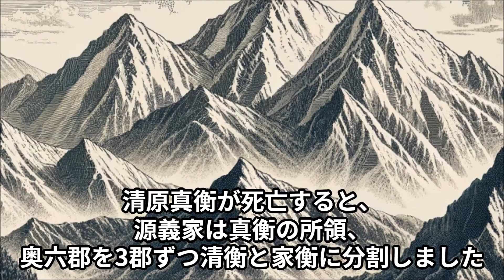「前九年の役・後三年の役」いまさら聞けない日本の出来事。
【前九年合戦の全貌】平安時代の東北地方を震撼させた歴史的戦い
この動画では、平安時代後期に陸奥国（現在の東北地方）で発生した前九年合戦について詳しく解説しています。安倍氏と朝廷との間での権力争いが引き起こしたこの戦いは、日本武士の歴史において重要な意味を持ちます。

主な内容：

戦いの発端: 安倍氏が朝廷への貢租を怠り、独立的な勢力を築く。
鬼切部の戦い: 安倍氏と朝廷軍との間での最初の衝突。
阿久利川事件: 戦いの再開のきっかけとなった事件。
黄海の戦い: 安倍氏による大勝と頼義軍の大敗。
清原氏の参戦: 戦いが長期化し、最終的に安倍氏の滅亡につながる。
この動画を通して、前九年合戦の時系列に沿った流れと、その背景にある歴史的意義を深く理解することができます。日本の歴史に興味がある方は、ぜひご覧ください。

【後三年の役】武士の時代への序章
この動画では、平安時代後期の重要な出来事である「後三年の役」について解説します。
1083年から1087年にかけて東北地方で発生したこの内戦は、日本史における武士の台頭と、その後の鎌倉幕府成立への道を開いた歴史的な戦いです。清原氏の内紛から始まり、源義家の介入により大規模な戦闘へと発展した経緯や、戦いの結果とその後の影響について、具体的かつ時系列に沿って詳しく説明していきます。

日本の歴史における重要な転換期を理解するためには、後三年の役を知ることが不可欠です。
この戦いがいかにして日本の武士社会の構築に寄与したか、その歴史的意義を一緒に探求しましょう。